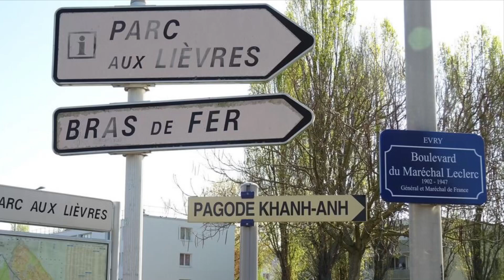Sinh Hoạt Từ Thiện (Phần I) - Pagode Khánh Anh Evry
Chư Tăng Ni và bà con Phật Tử chùa Khánh Anh Evry-Courcouronnes phát tâm ủng hộ 50 phần cơm trưa cho Nouveau Centre Hopital De Melun 77000 Melun, có bác sĩ Giám đến nhận, 50 phần cơm Clinique du Mousseau 91000 Evry-Courcournnes, mỗi tuần vào ngày thứ năm họ cho người đến chùa nhận cơm và cũng may khẩu trang cho các nơi cần đến.